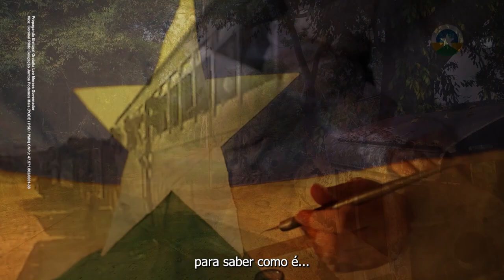01 Programa Eleitoral Leo Moraes (26-08-22) Governo de Rondônia